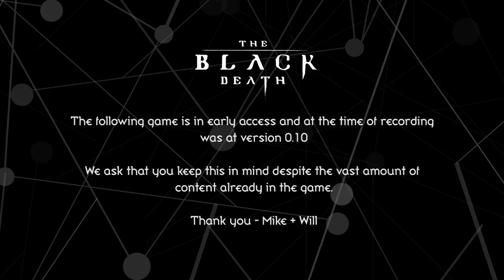Adventure In Mysterious Holes | The Black Death #2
Will + Mike begin their journey into the further reaches of Murcia and see what mysteries, beauty and danger await.